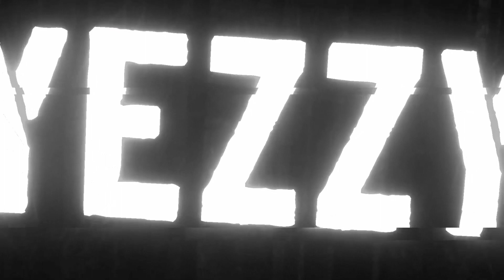GTA San Andreas Missions #2| With CUTSCENES| 1080p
Yo guys
I've also included all the cutscenes so that you guys can get a hold of the storyline aswell. This video includes 4 missions. Hope you'll enjoy it.

Mission 1- Drive-By @ 0:46
Mission 2- Sweet's girl @ 5:31
Mission 3- Cesar Vilapando @ 9:10
Mission 4- Og loc @ 18:30

                          *GOAL 10K*
P.s: After 10K i'll start doing commentary aswell .
~ About GTA San Andreas:
Grand Theft Auto: San Andreas is a 2004 action-adventure game developed by Rockstar North and published by Rockstar Games. It is the seventh title in the Grand Theft Auto series, and the followup to the 2002 game Grand Theft Auto: Vice City. It was released in October 2004 for PlayStation 2, and in June 2005 for both Microsoft Windows and Xbox. The game, set within an open world environment that players can explore and interact with at their leisure, focuses on the story of a former gangster who is brought back home by the death of their mother, only to become in a long journey that sees them exploring the fictional U.S. state of San Andreas, which is heavily based on California and Nevada.

gta san andreas missions
gta san andreas gameplay
gta san andreas story
san andreas mods
gta mods
gta sa
gta san andreas cutscenes
yezzy
gta 5